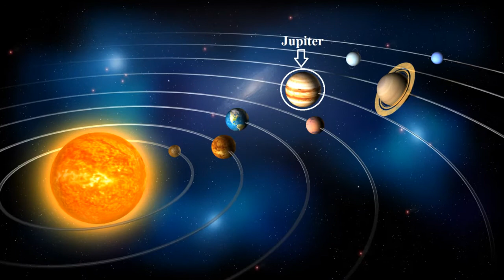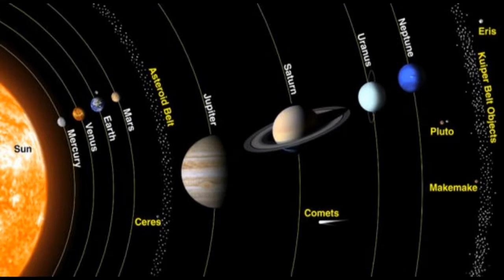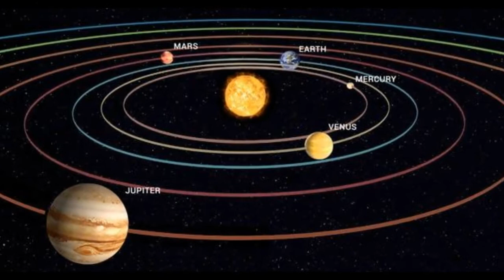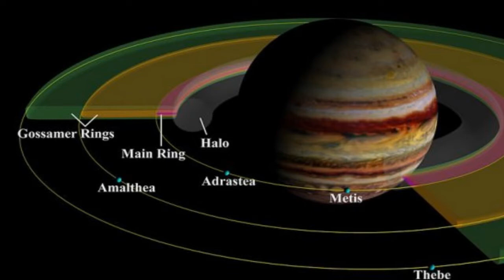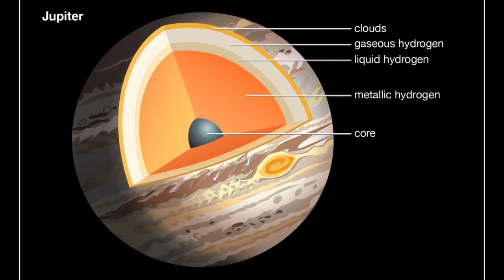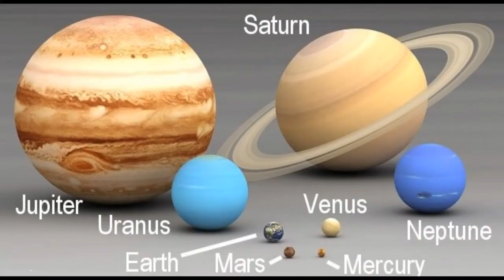Jupiter - The Gas Giant of the Solar System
In this video, we are going to learn some of the very interesting and impressive facts about the planet, Jupiter.

Image Source:
NASA
Flickr
Getty